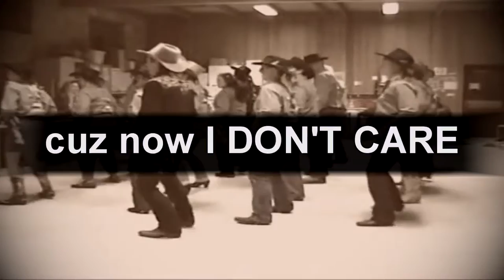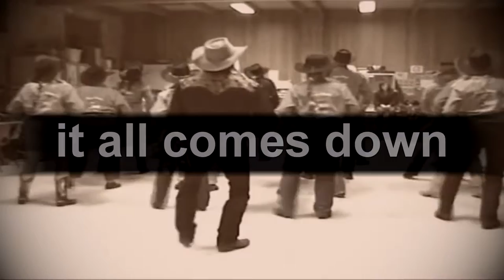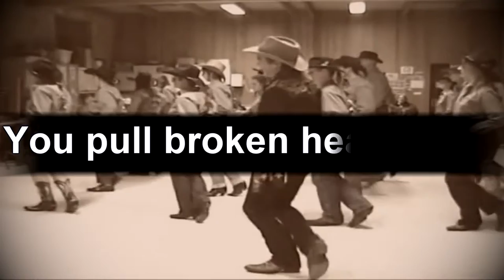5 o'clock Charlie - Down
5 o'clock Charlie - Down is from the self released album Not Enough Time. 5 o'Clock Charlie is a ska-core band from Milwaukee, Wisconsin. The group was active from 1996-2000, and reunited in 2018.